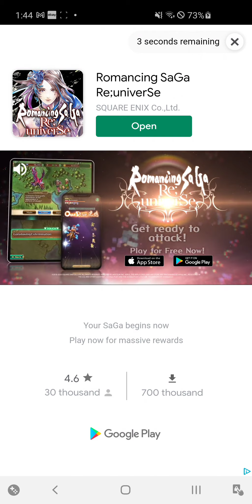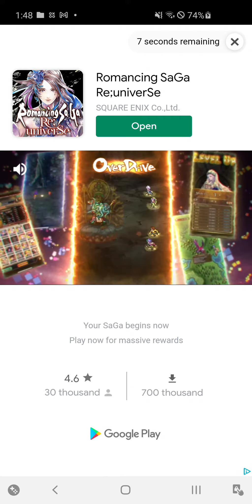Idle Magic School (3)